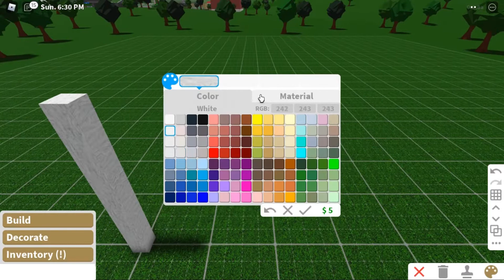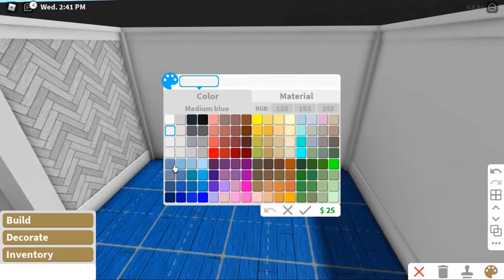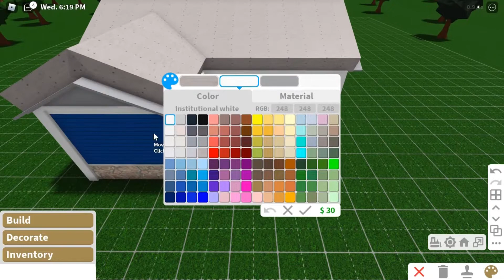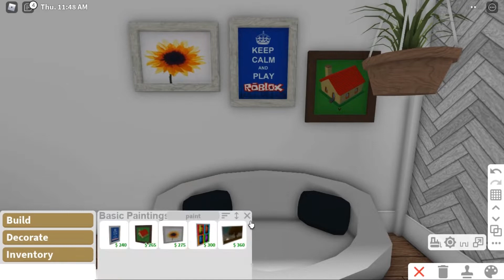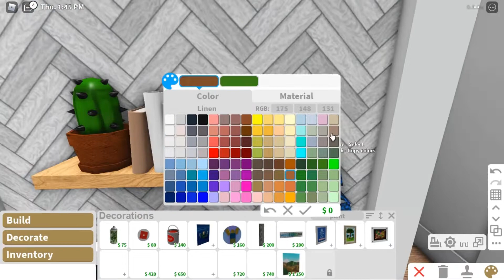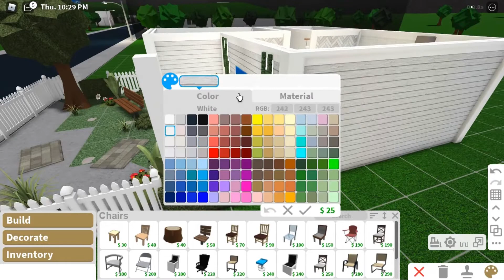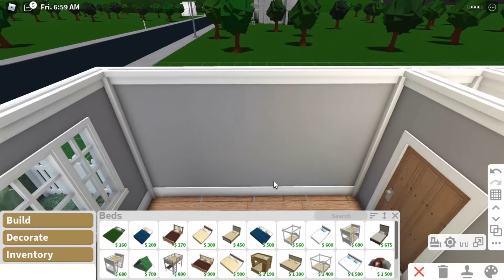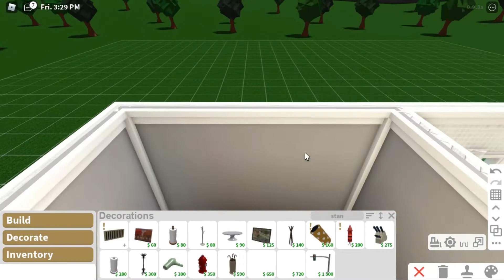Cheap Scandinavian House: Bloxburg House Build | No Gamepass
join hellothematic for free non-copyrighted music for your videos!

* Please click the three dots on the upper right corner of the video if you want to make the speed build slow.

Timestamps:
Intro - 0:00
Pictures - 0:10
Tour - 0:25
Speed build - 2:15
Outro - 25:20

🍡Wanna build the house? Go for it! But please make sure to give credits and disclose my youtube channel ☺︎︎

House Details

💸 Cost
❀ 30,138k (you may also not vary from every detail that I put in the house)

🎠 Style
❀ Scandinavian

🐚 Rooms
❀ Front yard, living room, kitchen, small dining, 1 bedroom, and 1 bathroom

Music Used🎶

(∩｀-´)⊃━━☆ﾟ.*･｡ﾟ

If you reach the end, I just wanna say thank you and stay safe! ☺︎︎❥︎